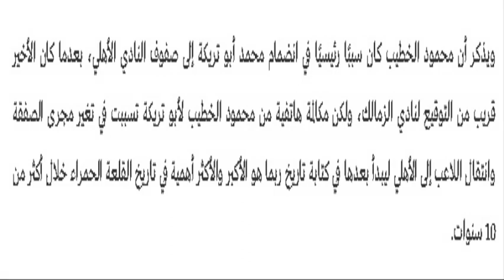أول تعليق لأبو تريكة على فوز الخطيب بالانتخابات